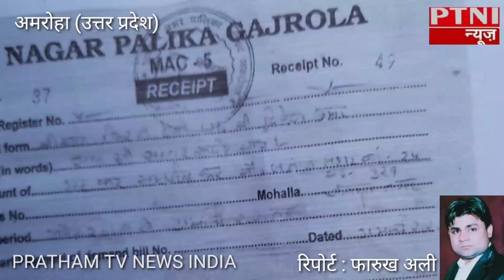राजस्व विभाग की बड़ी गलती, अवैध कब्जे हटाने गई टीम और कब्जे धारी महिलाओं में जमकर हुई मारपीट - PTNI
अमरोहा जनपद के गजरौला में आज उस समय हंगामा खड़ा हो गया जब अवैध कब्जे को हटाने पहुँची नगर पालिका की टीम से वहाँ पर मौजूद कब्जे धारी महिलाएं भीड़ गई , और देखते ही देखते भगदड़ मच गई

दरअसल ये मामला पिछले कई दिनों से चल रहा है, अमरोहा के औधोगिक इलाके गजरौला में कुछ भूमाफियाओं ने एक बड़ी जमीन पर अवैध रूप से प्लाटिंग कर दी थी, जिस पर कई दिन पूर्व नगर पालिका और अमरोहा प्रशासन ने संयुक्त कार्यवाही करते हुए अवैध कब्जे को मुक्त कराने के उद्देश्य से कार्यवाही शुरू की , जिस कड़ी मैं आज टीम अवैध कब्जों को तोड़ने के लिए जेसीबी के साथ पहुँची थी, कार्यवाही शुरू होते ही वहां पर बड़ी संख्या में महिलाएं जमा हो गई और नगर पालिका की टीम से भीड़ गई, और देखते ही देखते दोनों तरफ से मारपीट शुरू हो गई, काफी देर तक मोके पर हंगामा चलता रहा, पुलिस बुला कर बड़ी मुश्किल से स्थिति पर काबू पाया सका